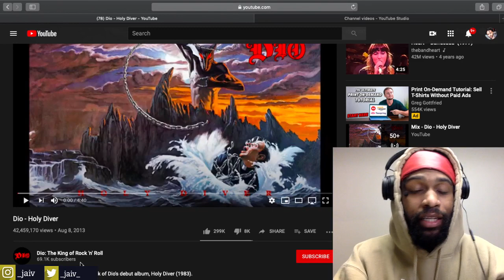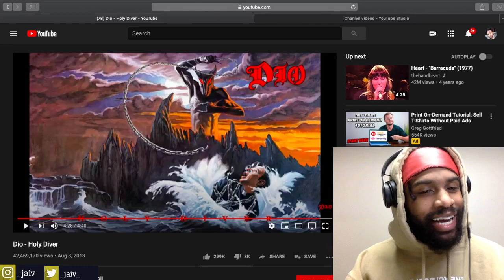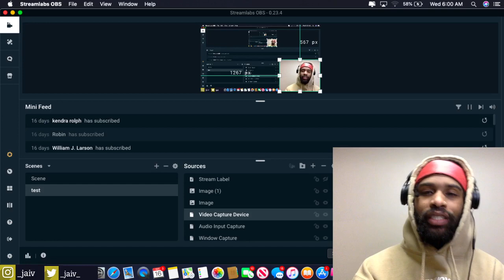Dio Holy Diver REACTION Not What I Expected!!!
2020 Goals
2. Be a guest on Ellen
3. Never work for anyone ever again